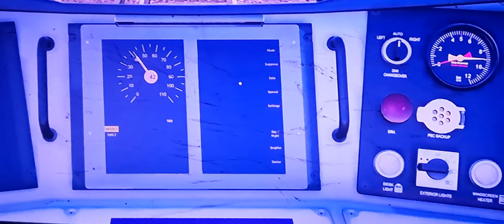7 September 2024 Thames Link to Gillingham Train Sim World 4